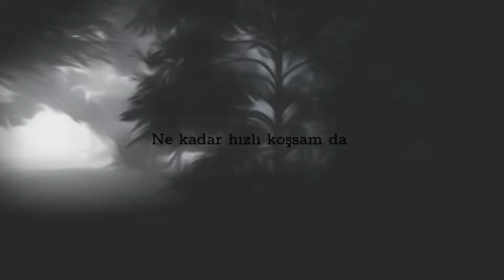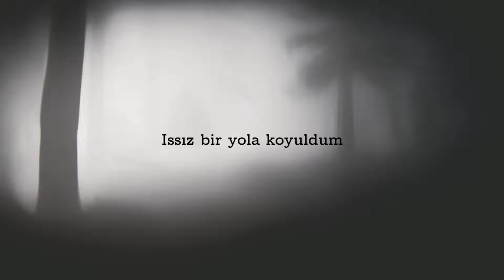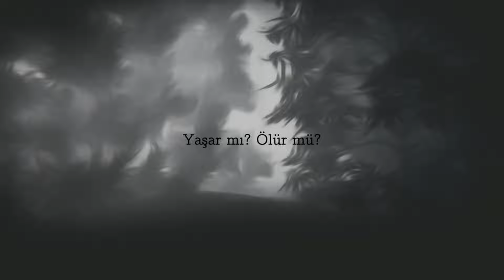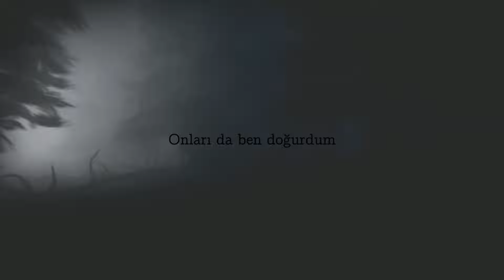Beril - Hiç mi? Düş mü? (Lyric Video)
Künye / Credits:

Söz- Müzik / Lyrcs - Music  : Beril
Düzenleme / Produced By: Aykut Gürel
Mix: Aykut Gürel
Mastering: Emre Kıral

Yapım / Label: Tale Records Limited

Animation: ⮟⮟⮟
Video Edit / Video Düzenleme: Ekin Leylak